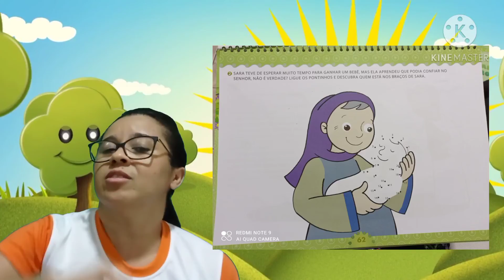Infantil IV-Aula 101